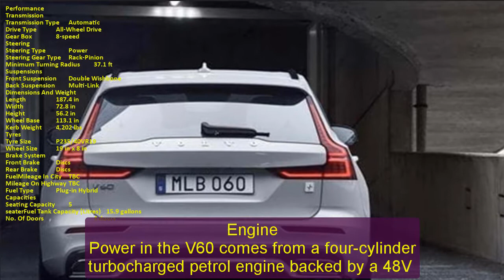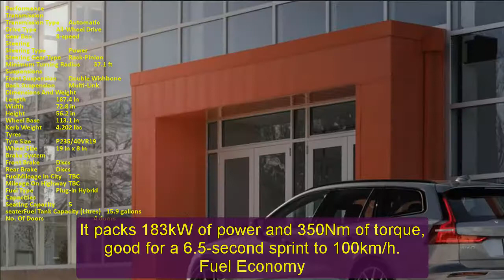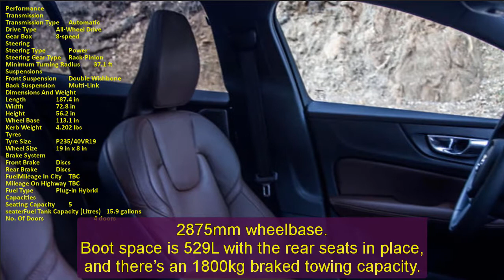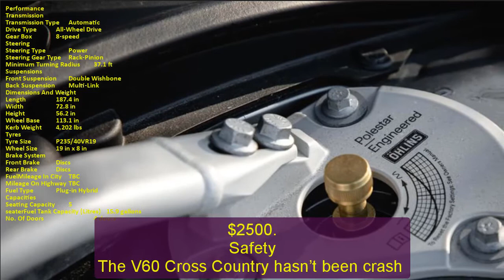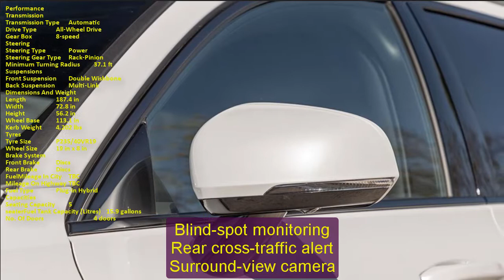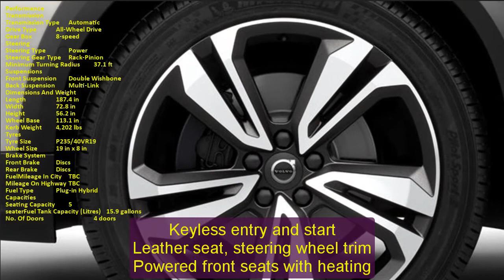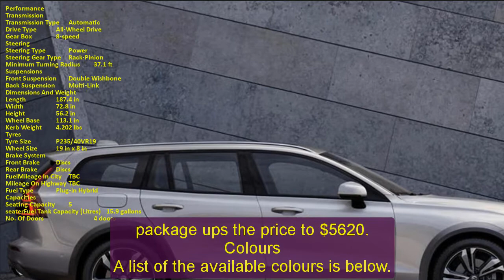2022 volvo v60 cross country release date | 2022 volvo v60 r design | 2022 volvo v60 t6 r-design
2022 volvo v60 cross country release date | 2022 volvo v60 r design | 2022 volvo v60 t6 r-design
Respect.